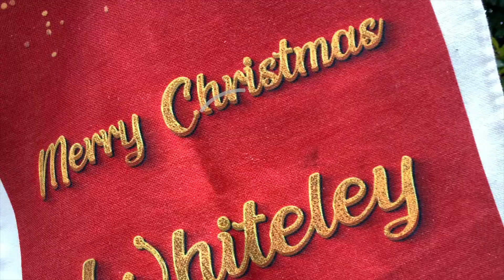Christmas in Whiteley, Hampshire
We had a fun festive visit to Whiteley Shopping Centre and caught these shots of their impressive Christmas attractions.